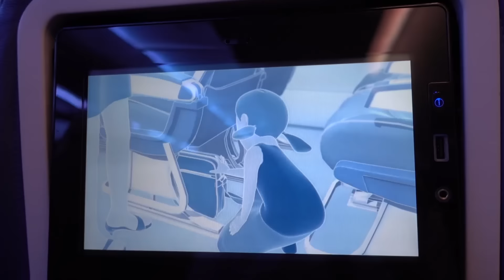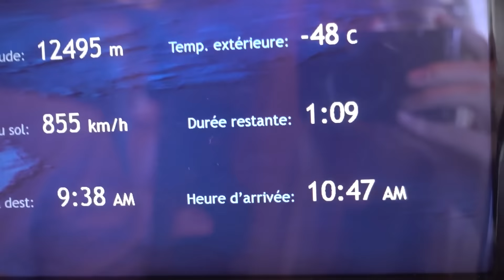DÉPART POUR LA FRANCE ! | 25 mai 2016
ENFIN, Jay et moi on s'envole pour la FRANCE! Le vlog d'aujourd'hui est vraiment court puisque nous avions pas mal de préparatifs à faire, mais préparez vous à voir PLEINS de vlogs durant les prochains jours !! :)

Questions fréquentes :
Depuis combien de temps sommes nous en couple: Presque 4 ans